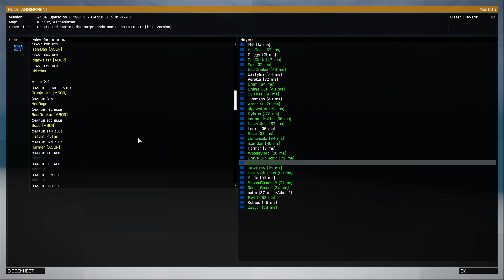ASOR Operation Grimoire Banshee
Sun\Thurs Operations - An ARMA3 Gaming Unit that conducts missions and operations -- Watch live